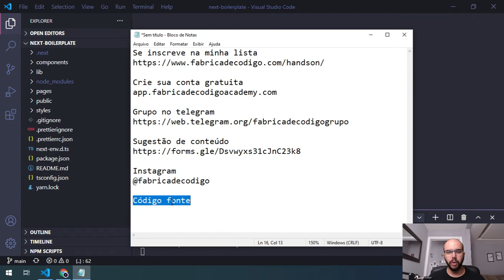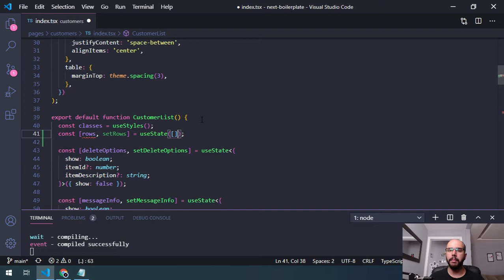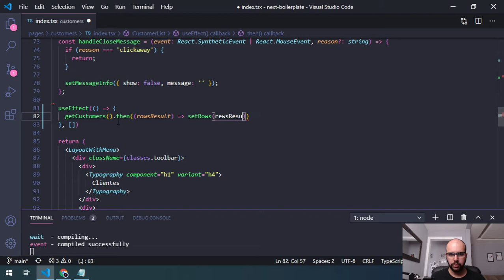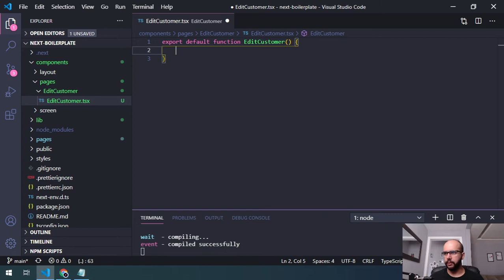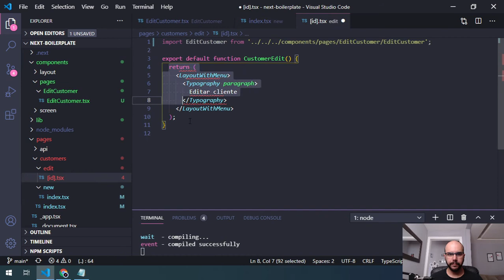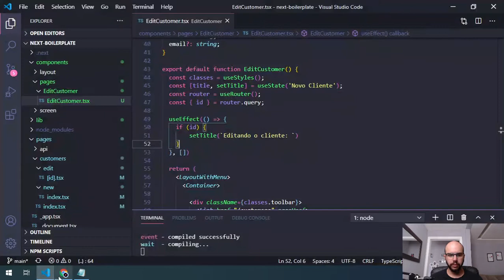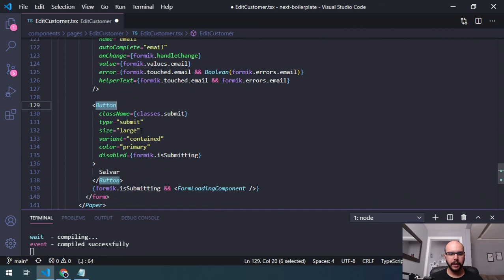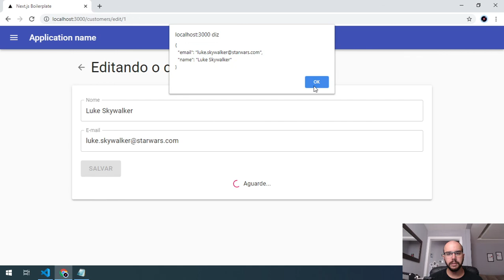Aula #4 - Criando um formulário com Next, Material UI e Formik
- Criar as telas de inclusão e alteração com urls amigáveis
- Criar formulários com o Formik e Material UI

➡️ Faça parte do grupo da Fábrica de Código no Telegram